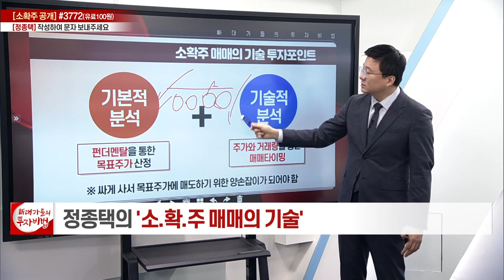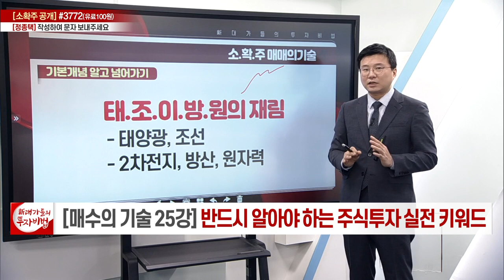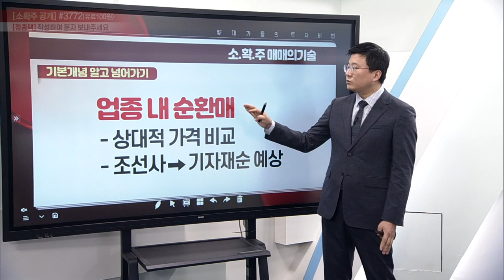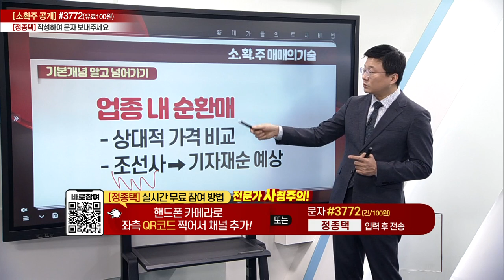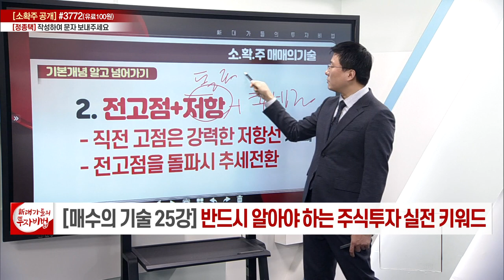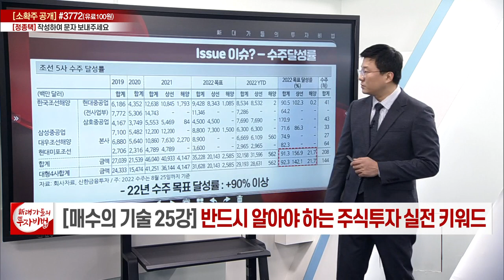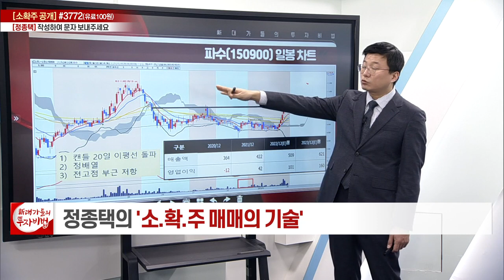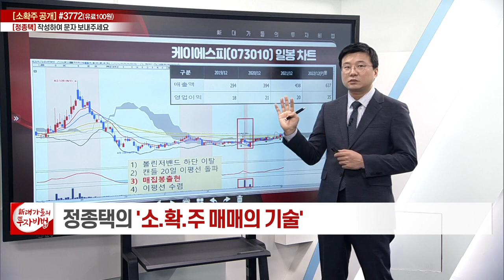반드시 알아야 하는 주식투자 실전 키워드_정종택의 소.확.주 매매의 기술 25강_대가들의 투자비법 (20230202)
# 반드시 알아야 하는 주식투자 실전 키워드